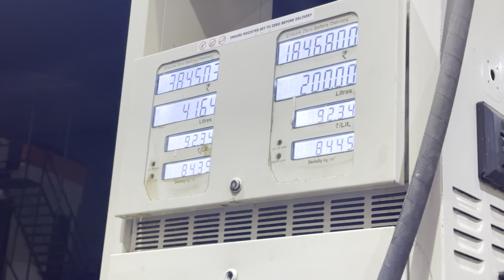Payal Patil चा Dance बघा कसा निधी ताईचे हळदीला 😍💛 Amit दादूसनी वाजावाळा बांजो आणि गायला गाणी 🎤🥁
Haldi dance
Haldi
Haldi vlog
Haldi vlog marathi
Haldi funny
Haldi funny moments
Haldi comedy
Haldi comedy dance
Haldi comedy video
Haldi comedy scene
Amit dada
Amit dada vlogs
Amit dada comedy
Amit dadus
Amit dadus vlog
Amit dadus new vlog
Payal patil
Payal patil vlog
Payal patil new vlog
Payal patil song
Payal patil new song
Pankaj thakur
Pankaj thakur vlogs
Pankaj thakur video
Pankaj thakur new vlog
Bhakti patil
Bhakti patil vlog
Bhakti patil 8484
Bhakti patil blog
Bhakti patil and pankaj thakur
Bhakti patil new video
Raj irmali
Raj irmali vlog
Raj irmali songs
Raj irmali new song
Raj irmali love song
Raj irmali all song
Raj irmali new song 2023
Raj irmali new song status
Aagri koli
Aagrikoli vlog
Marathi vlog
Marathi vlogger
Vlog
Sanku mhatre
Sanku mhatre vlogs
Sanket mhatre vlog
Sanket mhatre vlogs
Sanku mhatre new vlog

Jar Tumala Ha Vlog Aavdla Tar Guys Like Kara Share Kara Ani Kahi Doubts Astil Tr Nakki Share Kara. Majhya Dusrya Videos Pan Bagha Tya Pan Tumala Nakkich  Avadtil ❤️